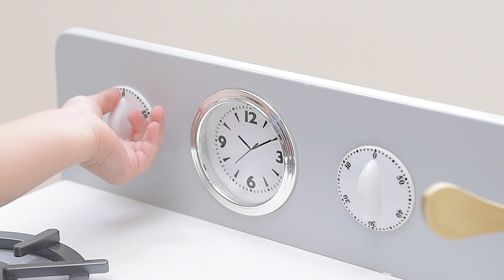Teamson Kids Chelsea Large 2 Pcs Interactive Wooden Play Kitchen Playset with 3 Accessories, Pink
Looking for a cozy place to unwind in after a long day? The Contemporary Modern Kitchen offers a spacious area to create delicious meals and tantalize your taste buds. Little ones will squeal with joy as they create pretend cuisine to satisfy everyone’s taste.

Product Code: TD-12302P

The fridge has three doors and ice maker with cubes to mimic a real life kitchen experience

The stove has two oven doors two burners one sink and two knobs which turn and click

The fridge is separate from the sink and stove portion so you can arrange it accordingly

Expertly crafted with eco-friendly MDF (CARB Phase 3 Compliant) and plastic